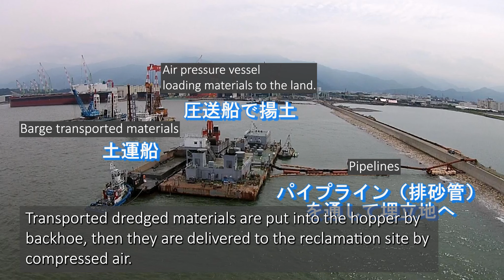空気圧送船の仕事 Kojimagumi's Air Pressure unloader vessels